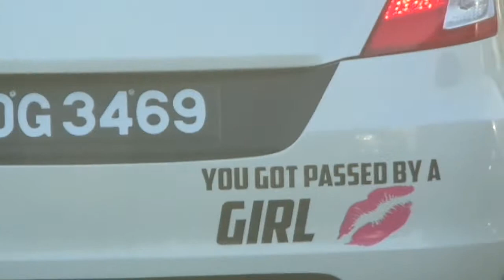Driving 9may2015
You got Passed by a GIRL . . .